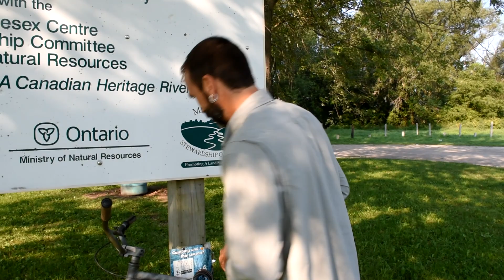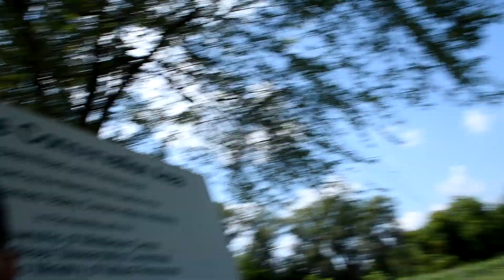Canoe Day Trip: Fishing, Steak, Fun.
Click "Show More" for a ton of info and links.
My buddy, Doug and I paddle a stretch of a river, fish, have a fire, cook a steak, and bust eachothers chops.